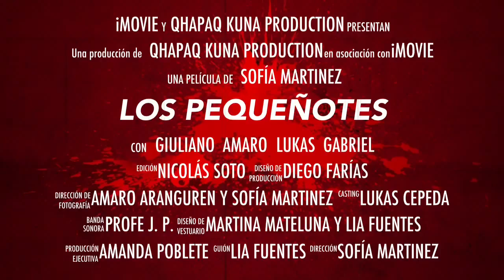Los Pequeñotes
Trailer realizado con 4to básico en el taller de cine del Colegio Qhapaq Kuna.